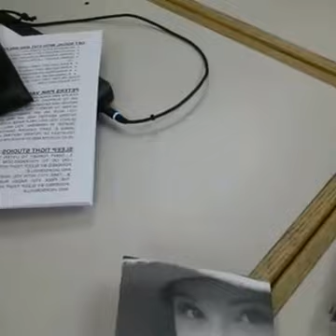Merci Neff Live in Studio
We had a chance to talk with singer/songwriter Merci Neff about her debut EP "Weight of the World". Here's what she had to say about the album and the experiences behind it.